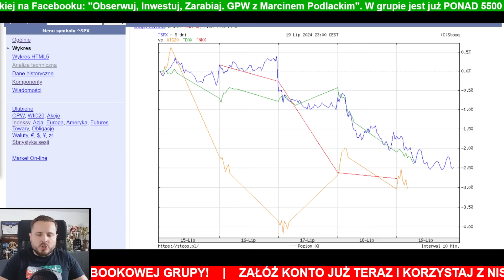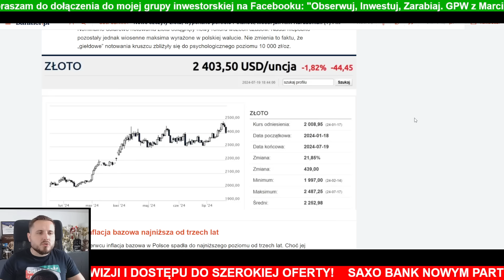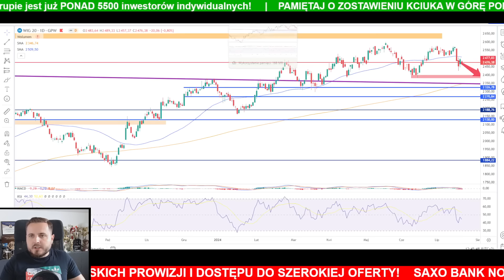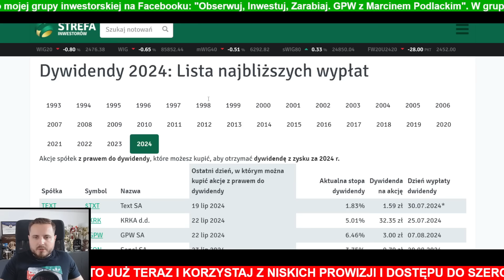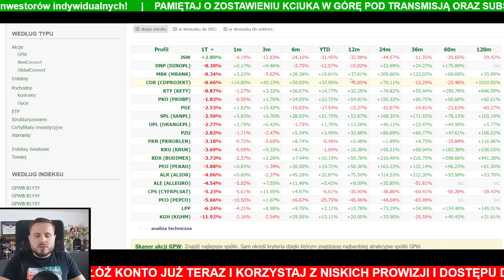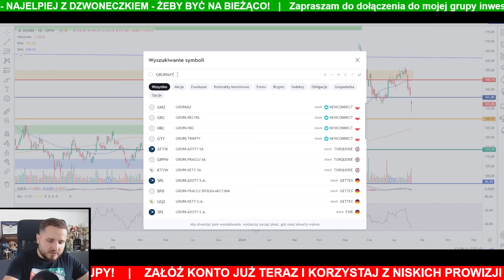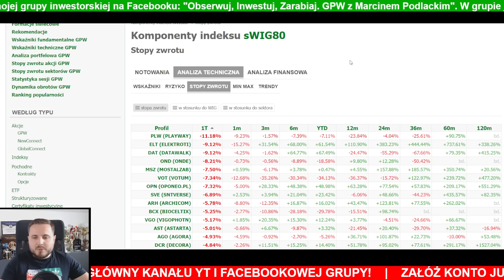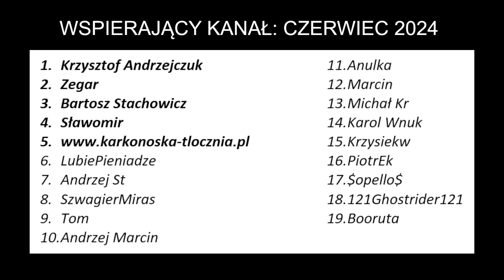WYGRAJ 15000 zł! | Czy to już pora na odbicie XTB?! | Korekta na rynkach może jeszcze potrwać?!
✅ ZAŁÓŻ KONTO W SAXO i korzystaj już teraz z bardzo niskich prowizji transakcyjnych

0:00 O czym będzie program?
2:31 Partner Główny - SAXO BANK
5:04 Ciekawe wykresy
9:53 Rusza gra giełdowa o 15000 zł
10:42 WIG20
12:22 Tydzień na rynkach
13:06 Rekomendacje giełdowe
13:40 Dywidendy
14:57 Analiza spółek z WIG20
24:40 Analiza spółek z mWIG40
27:50 Analiza spółek z sWIG80
29:21 Analiza spółek z WIG
32:12 Analiza spółek z NC
33:00 Zakończenie